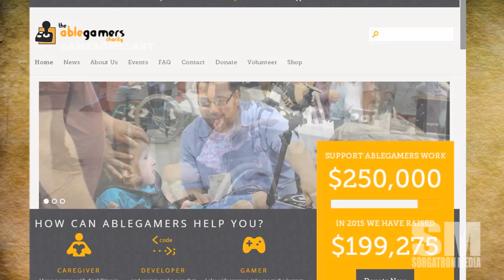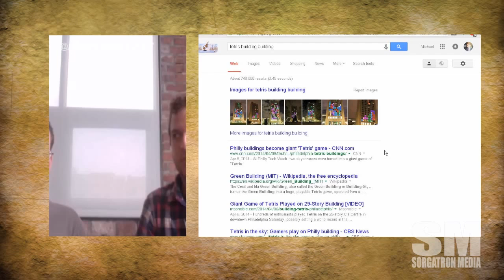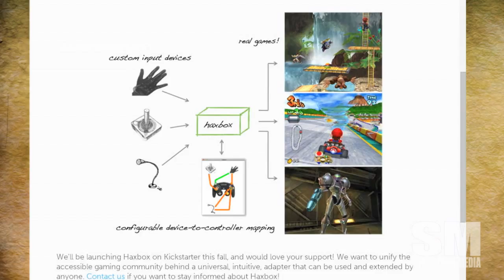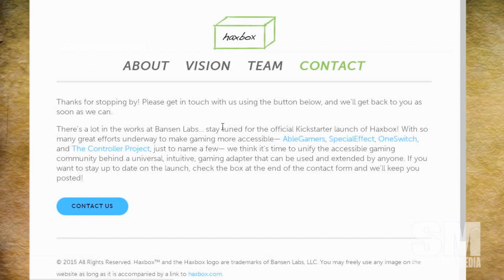AwesomeChat: Haxbox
We talk with Noam Eisen and Dalton Banks of Bansen Labs, LLC about the Haxbox, a device that helps connect assisting devices to common video game consoles so the disabled can play video games.  Find out more at Haxbox.com!

Also, check out sorgatronmedia.com and awesomecast.com for more entertainment.  Follow Michael Sorg (@sorgatron) and @AwesomeCastfor updates and live streams of our interviews!